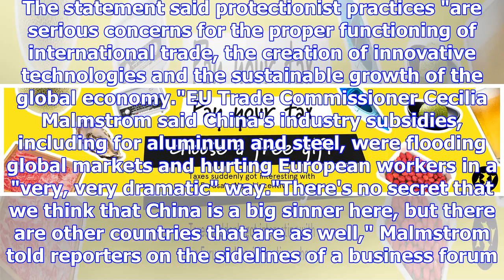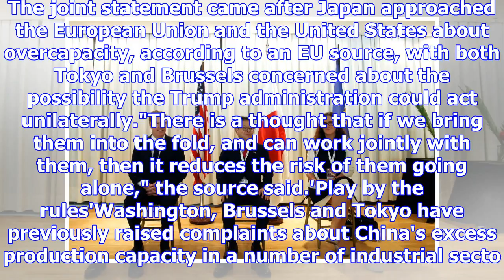Us, eu, japan slam market distortion in swipe at china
US, EU, Japan slam market distortion in swipe at China December 13, 2017 | 12:54 PM by Reuters US Tr...